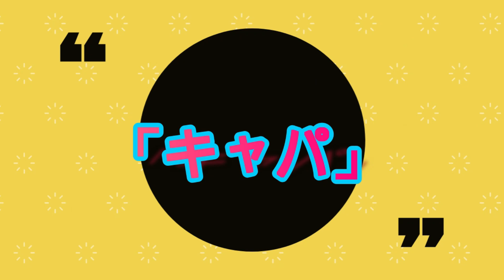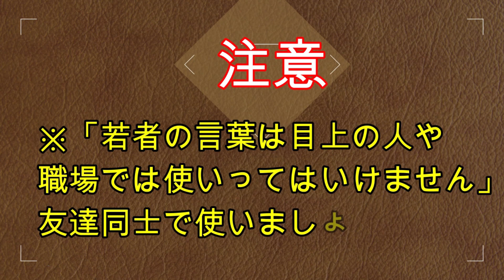やさしい日本語 若者言葉6話～10話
ヤッホー！今日はやさしい日本語（若者言葉）を一気に見ましょう。
第6話：ぴえん　　0:07
第7話：わかりみ　1:30
第8話：キャパ　　3:02
第9話：ガチ　　　4:15
ポータルサイトはこちら！